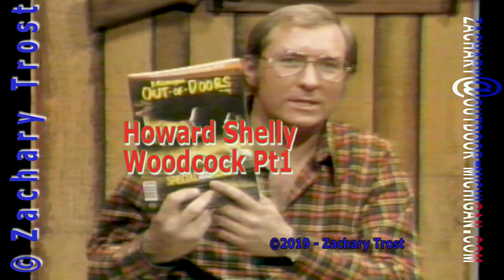Woodcock Info with Howard Shelly Part 1 of 2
1978 Fred Trost has Outdoor Legend Howard Shelly stop by the studio of Michigan Weekend and shares info on Woodcock Habits and secret to be successful hunting them. This is Part 1 of a 2 part feature.